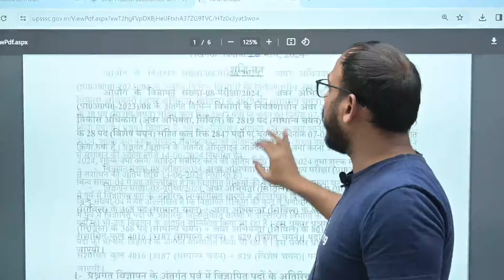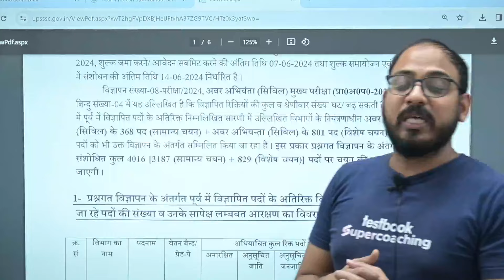बहुत बड़ी ख़बर🔥UPSSSC JE Vacancy Increased 2024 | सरकार ने बढ़ाई पदों की संख्या | UPSSSC JE New Vacancy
Welcome to Testbook Supercoaching!
In today's challenging video, our faculty, Vaibhav Sir, takes you on a journey through the most difficult questions from the RRB JE Civil Previous Year Papers (PYQs). Get ready to learn the toughest concepts and boost your preparation for the upcoming RRB JE 2024 examination.

Vaibhav Sir begins by focusing on the significance of practicing PYQs as a crucial step in your RRB JE preparation strategy. He explains how solving PYQs can help you identify frequently asked topics, understand the exam pattern, and improve your time management skills.

Vaibhav Sir not only provides solutions but also shares valuable shortcuts and techniques to solve these questions quickly and efficiently. He emphasizes the importance of understanding the underlying principles behind each concept rather than relying solely on memorization.

To conclude the video, Vaibhav Sir shares expert tips and strategies for attempting the RRB JE Civil section effectively. He discusses how to manage your time during the exam, handle anxiety, and maintain focus throughout the duration of the test.

With Vaibhav Sir's expert guidance and these challenging PYQs, you'll gain the confidence and problem-solving skills necessary to excel in the RRB JE 2024 Civil Engineering examination.